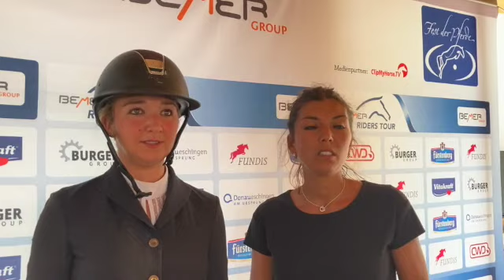Meet Mary - Rencontrez Mary Perrine - BEMER Riders Tour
31. Juli 2021: Die 26-jährige Mary Perrine erlebte ihre Premiere beim "Fest der Pferde" im RZ Frese Immenhöfe mit dem 16-jährigen Radjah. Prompt jumpte die Amazone auf Rang 3 in der Qualifikation zur BEMER Riders Tour. Hier kommt Mary.